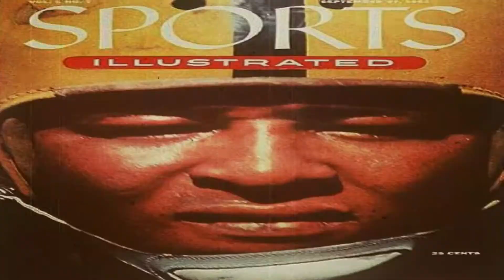2015 🏈 Mandela Lawrence-Burke Hits Shyoun Petteway for TD | Steubenville Big Red Flashback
Steubenville Big Red High School Football Flashback from 2015 Regular Season matchup against St. Clairsville Red Devils @ St. Clairsville, Ohio. Late in 2nd quarter, 1st and 10 from the 13 yard line Mandela Lawrence-Burke Hits Shyoun Petteway for Touchdown.